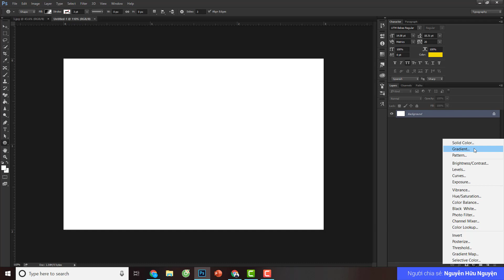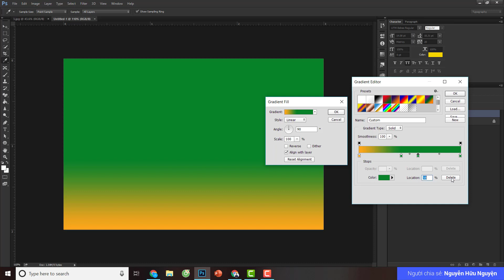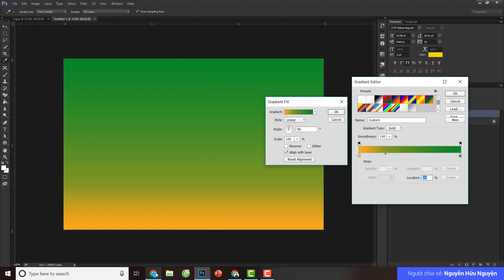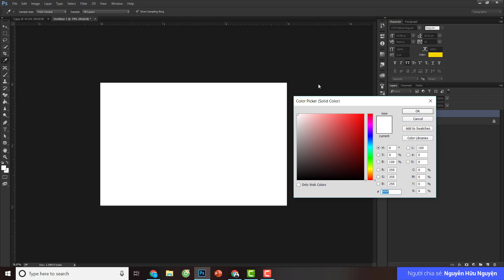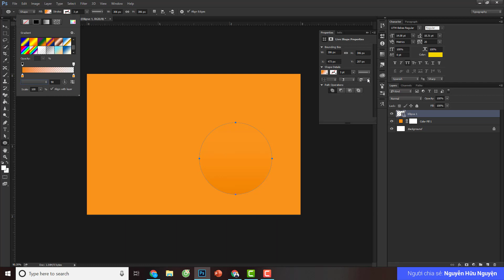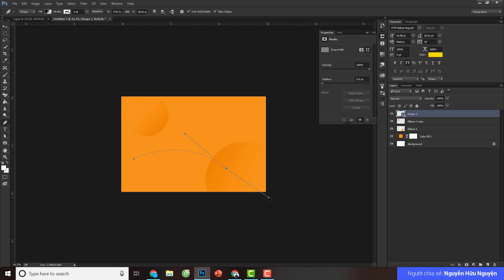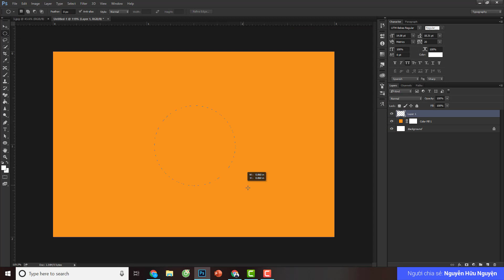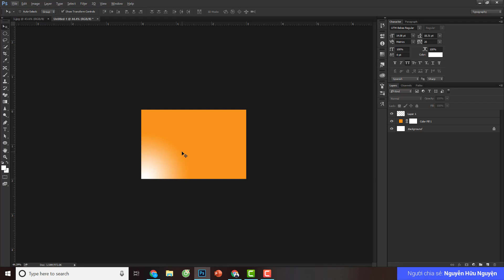Chương 5 - Bài 14: Grandient và ứng dụng | Hướng dẫn tự học Photoshop từ A - Z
►Gv: Nguyễn Hữu Nguyện
►CEO FOUNDER BYHANDS CLASS